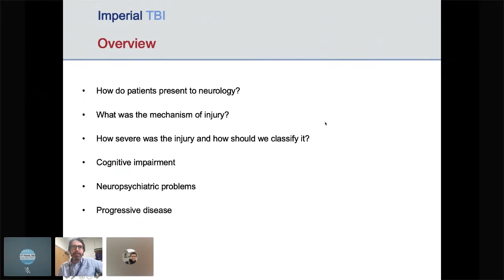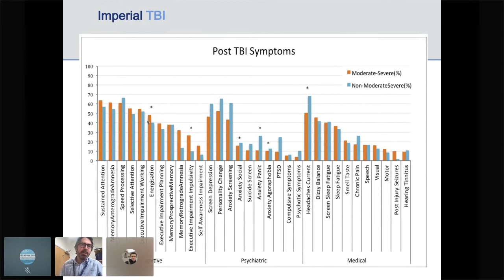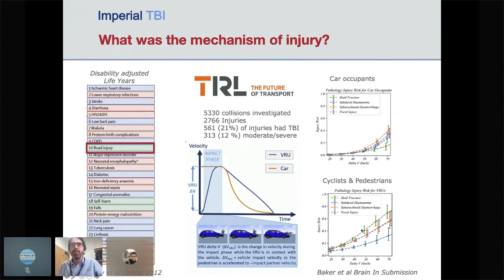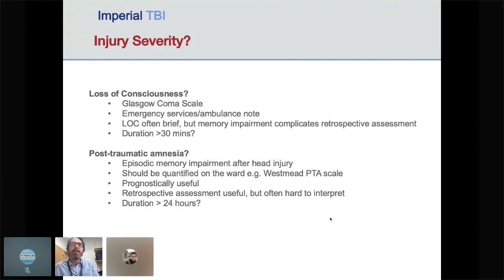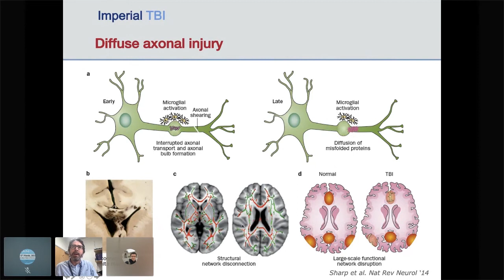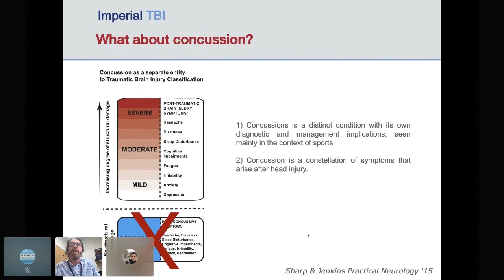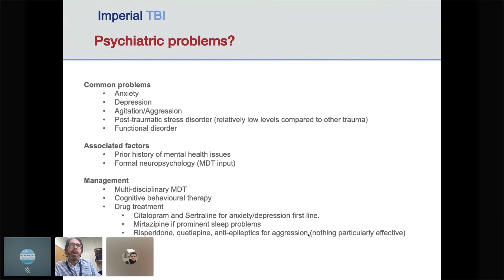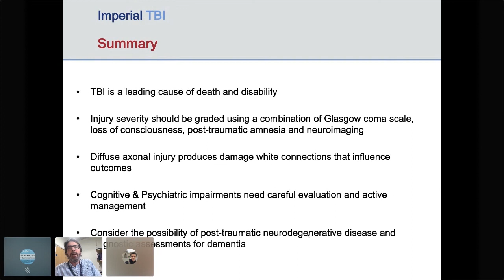The Brain Conference 2021: Teaching Talk: David Sharp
THE BRAIN CONFERENCE
4-5 MARCH 2021

TBI SESSION
Chair: David Sharp
Teaching Talk: David Sharp
"Neurological management of traumatic brain injury"